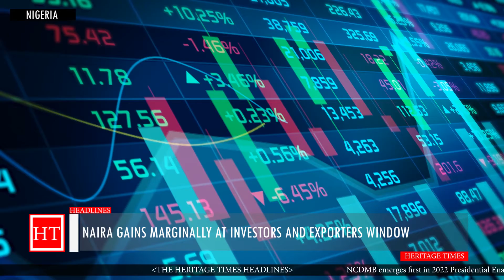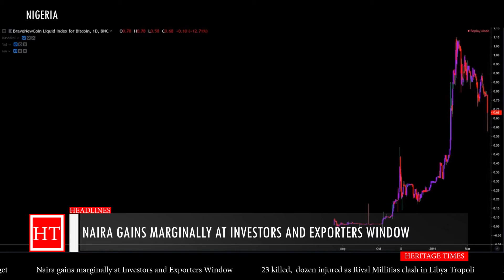NAIRA GAINS MARGINALLY AT INVESTORS AND EXPORTERS WINDOWS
Naira appreciated slightly against the US dollar on Thursday, by 0.08% to close at N430.67/$1 compared to N431/$1 recorded in the previous trading session.

CLICK FOR FULL VIDEO